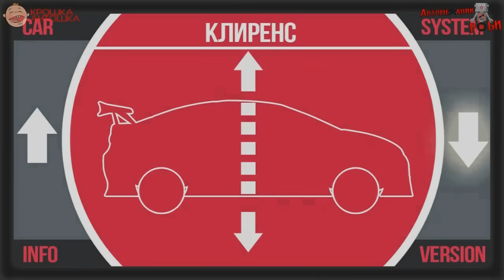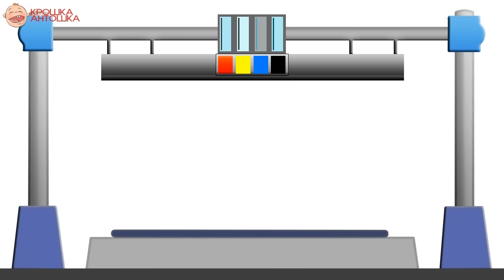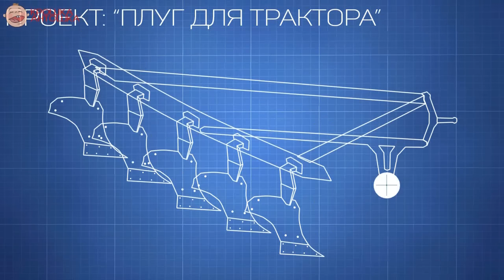Сборник мультиков про веселого робота который ремонтирует машинки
Этот робот изменился, что бы быстрее ремонтировать машинки. Сборник мультфильмов про робота.

Смотрите наши лучшие мультфильмы в плейлистах на канале "Крошка Антошка ТВ"

2D мультфильмы про РазвивающиеМашинки на канале Крошка Антошка TV

Смотрите больше мультфильмов на